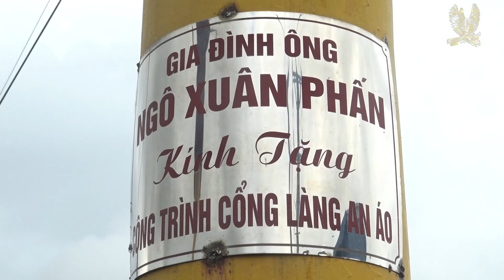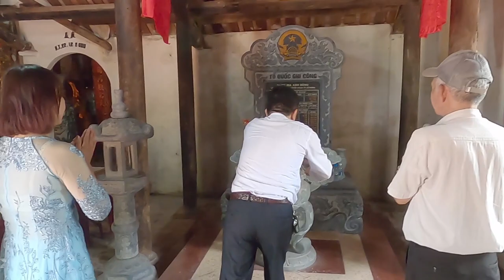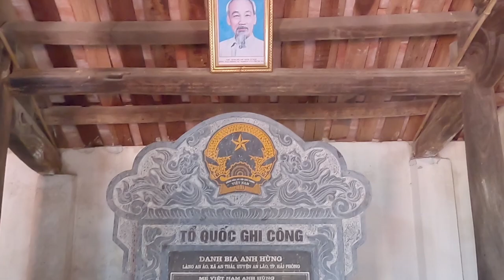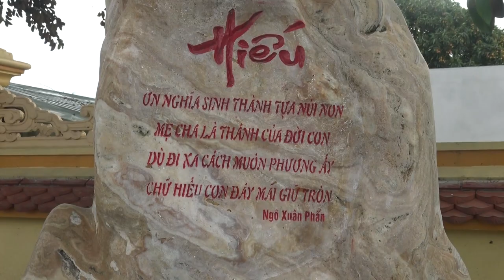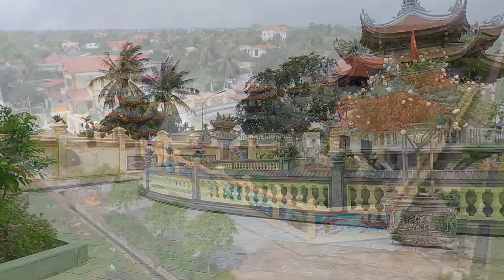HỌ NGÔ HỮU (PHÁI III ) LÀNG AN ÁO